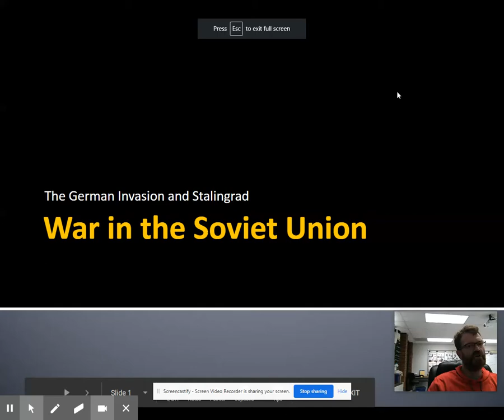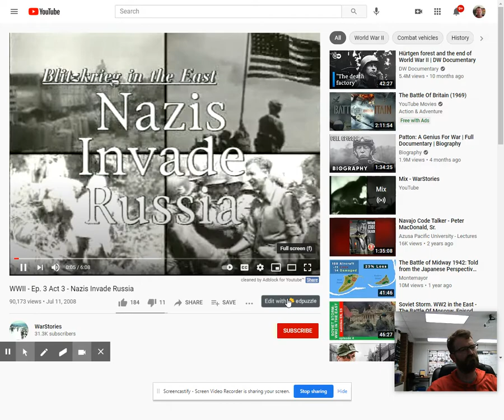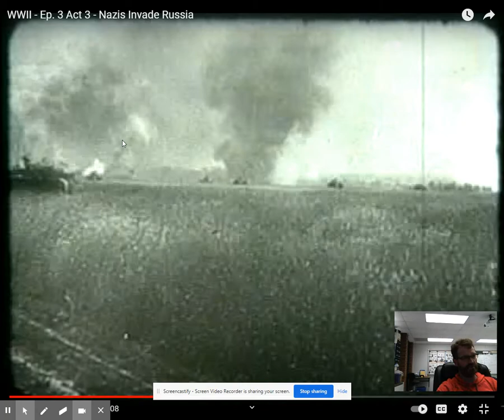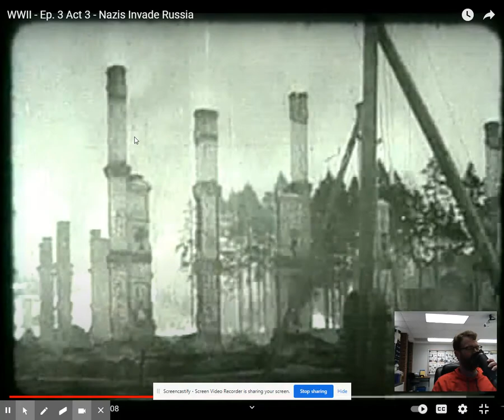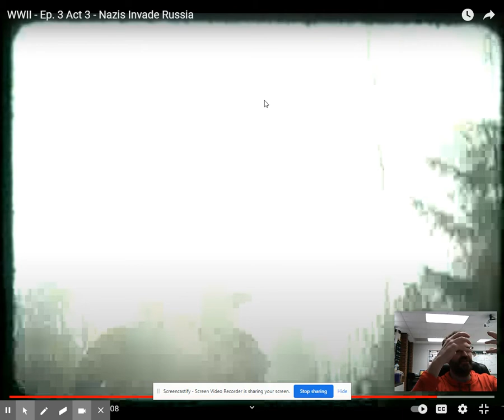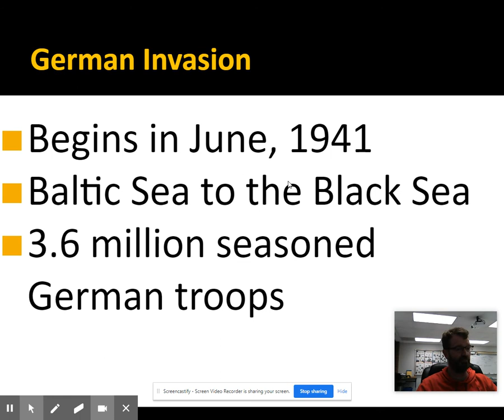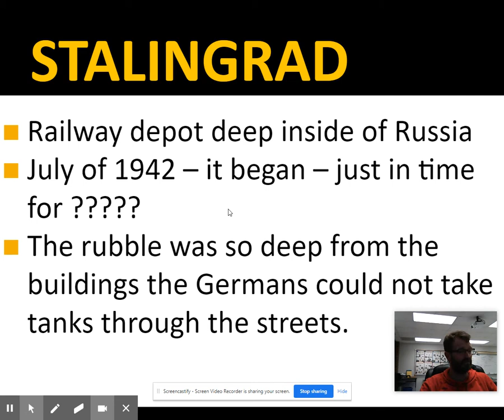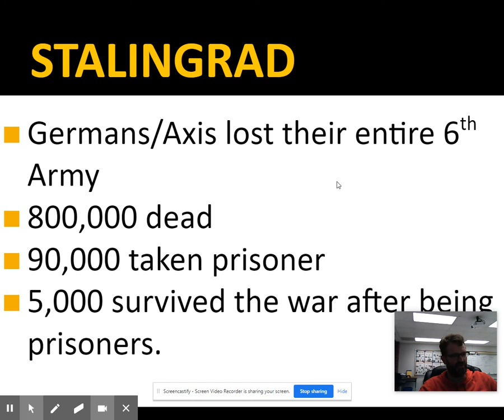Invasion of the Soviet Union Stalingrad